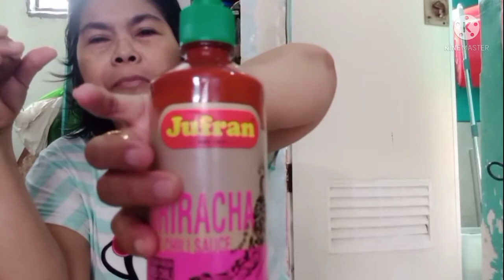Meningioma ()Magtang halian po tayo mga kapatid.Sana lng.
Tanghalian muna ako kahit wlang ulam.bawal ang tilapya sa akin.